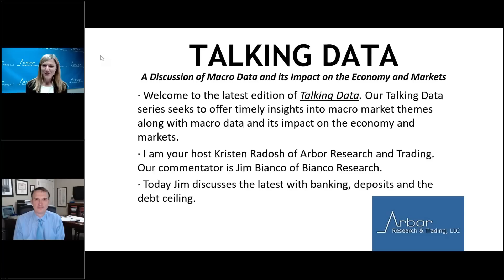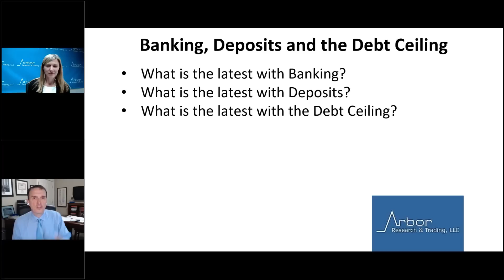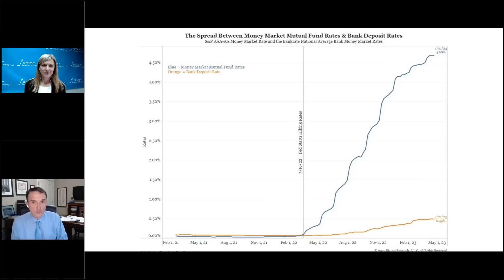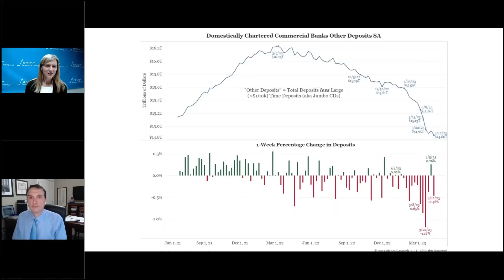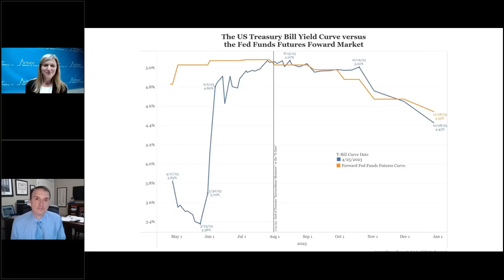Talking Data Episode #223: Banking, Deposits and the Debt Ceiling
Today Jim discusses the latest with banking, deposits and the debt ceiling.
•What is the latest with Banking?
•What is the latest with Deposits?
•What is the latest with the Debt Ceiling?